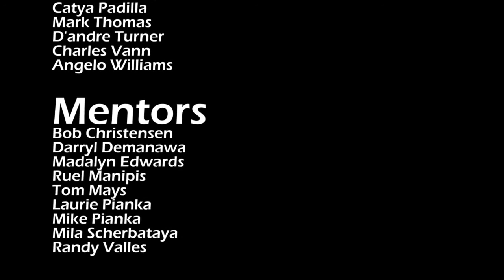SIATech Robotics Makes a Positive Impact on Students!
SIATech is a network of charter high schools. It has a thriving Robotics program. This video, filmed at the Albuquerque Job Corps Center in 2011, showcases how participation in Robotics helps SIATech students be more focused and engaged in their school work at SIATech. SIATech schools specialize in helping out-of-school youth get back in school and back on track to graduation.